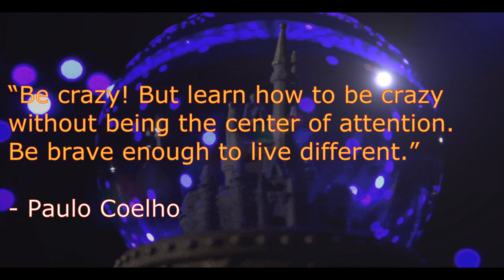RV Episode #103 ~ 10 RV Quarantine Questions for Tim of TIMROVER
E/I = Educational and Inspirational - I've been challenged again and this time I am challenged by Chuck & Cheryl of "Get Gone With Us" on 10 RV Quarantine Questions. This will give you a little insight what I've been doing since been a hostage in my sticks & bricks. These questions help you get to know little bit more about me as I prepare to live life on the road.

I really hope you enjoy this episode of my 10 RV Quarantine Questions.

1. How many rolls of toilet paper do you have at the moment?
2. What has been the biggest change since the lockdown?
3. Where are you currently parked/docked
4. What have you gone without recently
5. What are you most grateful for?
6. What do you miss the most?
7. How long has it been since you’ve been at a campsite?
8. What is your favorite Quarantine food?
9. How are you exercising/doing workouts?
10. Who are you Challenging next?

My dream is to own a used RV (completed - 2017), upgrade & learn its infrastructure before moving on to a later model (checked - 2020) as I prepare to live a year on the road. maybe longer.

I hope this episode will inspire you to make your RV or vehicle a personal space with the options you always wanted.

We're in this together & We will get through as well as Please Stay Safe & Well!

As always Fair Winds and Safe Journey!
Tim  A.K.A. TDUB/TWILL

As always thank you for your utmost Support!

Show your support for Tim by ordering your TIMROVER Stickers, Magnets, T-Shirts and other awesome apparel

Åsögatan 121
116 24 Stockholm, Sweden

- Equipment and Installation products -
Cameras-
SONY:

• Canon Rebel T3 DSLR

• Sony HDR-CX440:

• SJCAM Original SJ4000 WiFi Version Full HD 1080P 12MP

• Sony Action Cam HDR-AS300R Wi-Fi HD

Drone/UAS:
• DJI Inspire 1 Professional

• GoPro Karma UAS
• GoPro Karma Grip (3)

Tripods:
• Professional 72 inch tripod
• Standard 32 inch tripods (4)
• Mini and table top 32 inch tripods (6)

• Mactrem PT55 Travel Camera Tripod Lightweight Aluminum for DSLR SLR Canon Nikon Sony Olympus DV with Carry Bag -11 lbs(5kg) Load ( Blue)

• Ravelli APLT2 50" Light Weight Aluminum Tripod

• Sabrent Flexible Tripod

• AmazonBasics Lightweight Mini Tripod (5)

Lighting:
• NEEWER® 160 LED CN-160 Dimmable Ultra High Power Panel Digital Camera / Camcorder Video Light, LED Light

Microphone:
• Saramonic SR-WM4C Camera Wireless Lavalier Microphone

• Saramonic Stereo Mic Kit for GoPro ,Mini USB Microphone accessories for HERO3, HERO3+,HERO4

Camera Shoe:
• Movo Photo HVA20 Heavy-Duty Video Accessory Dual Shoe Bracket

Windscreens:
• Movo WS10n Universal Furry Outdoor Microphone Windscreen

• Mini Fur Microphone Windscreens (Small ):